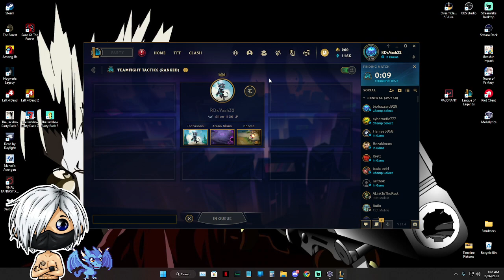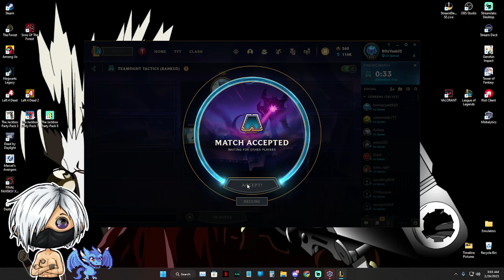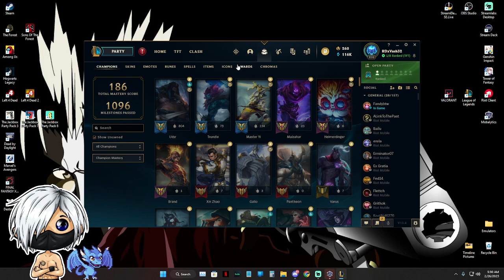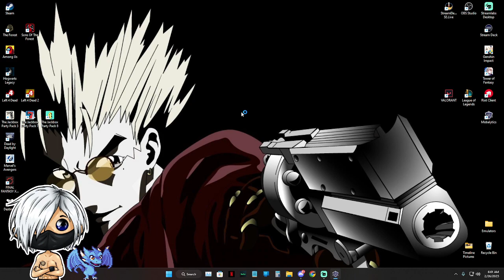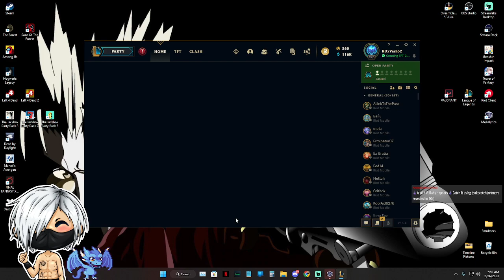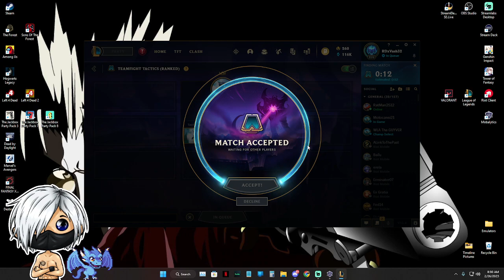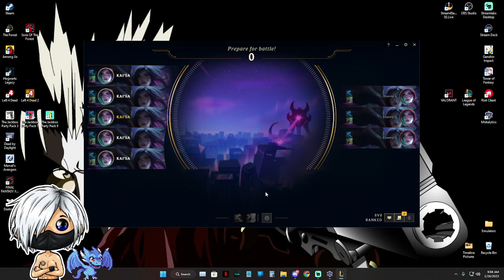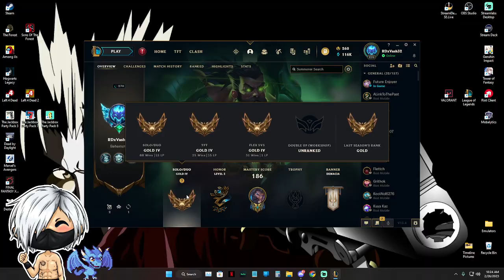2 Golds Down 2 more to go!